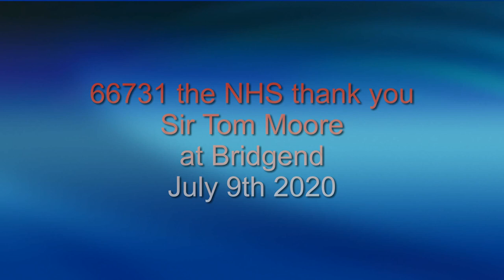66731 the NHS thank you Sir Tom Moore flying through Bridgend July 9th 2020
Various other trains on the July 9th and some from July 3rd and 7th